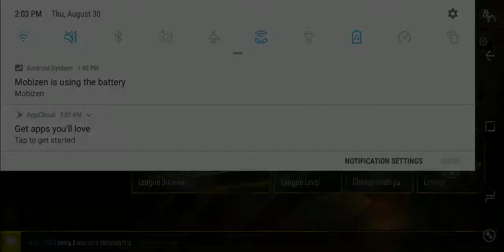Madden Mobile Overdrive NFL Kickoff events